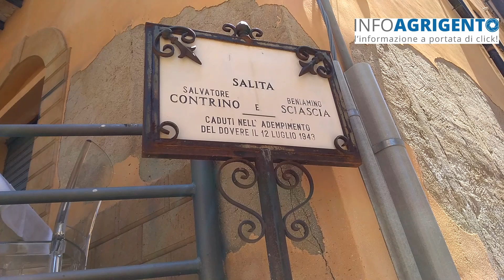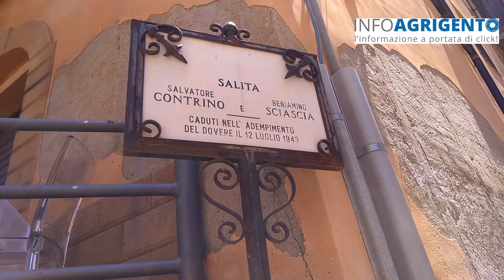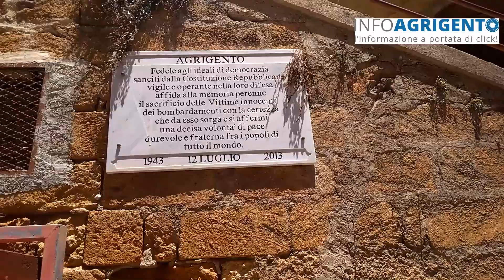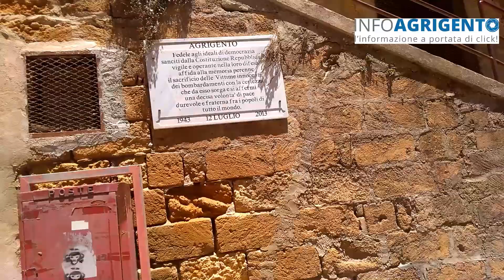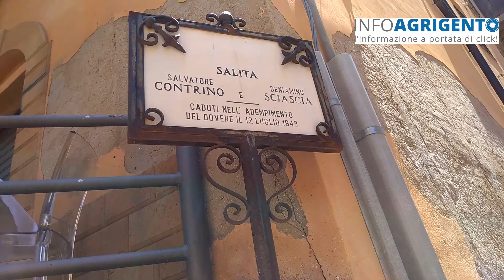A 75 anni dal bombardamento di Agrigento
La mattina del 12 luglio 1943, aerei americani hanno bersagliato il centro di Agrigento. I danni sono stati ingenti, ma soprattutto elevato è stato il numero di vittime: 196 il bilancio ufficiale, ma secondo diversi storici potrebbero essere anche di più. L'incursione è avvenuta nel contesto dello sbarco alleato in Sicilia e della battaglia per la presa di Agrigento. Il servizio video di Mauro Indelicato.